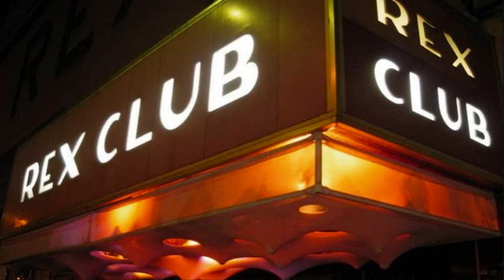Paul Kalkbrenner - Live @ 45 Rex Club, France - Part10